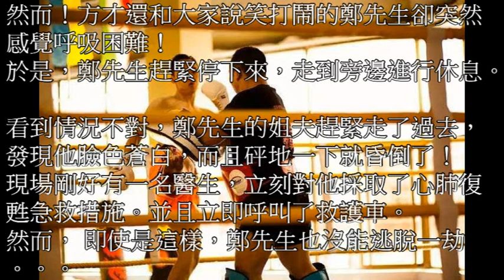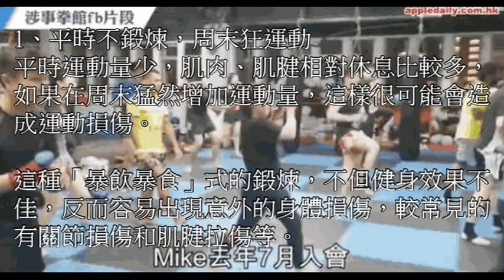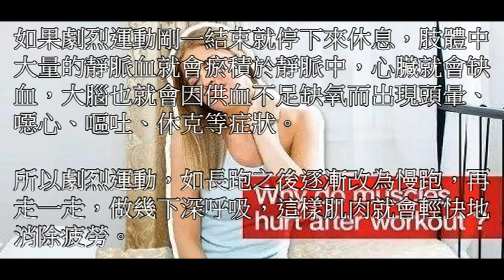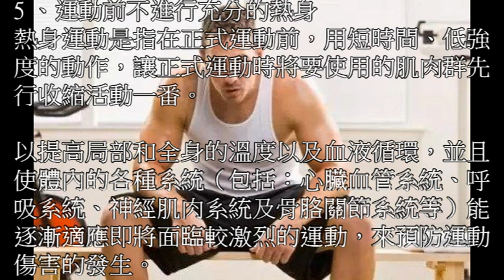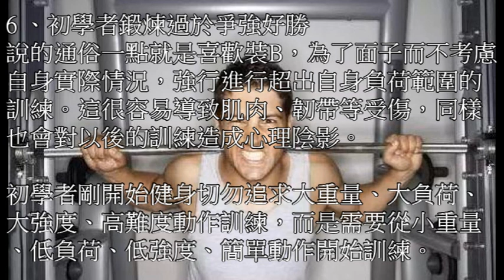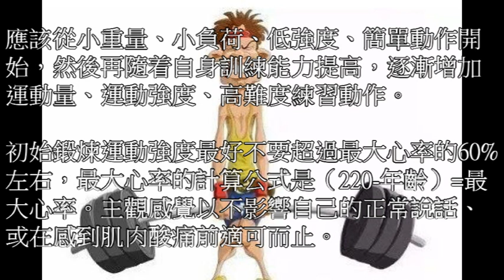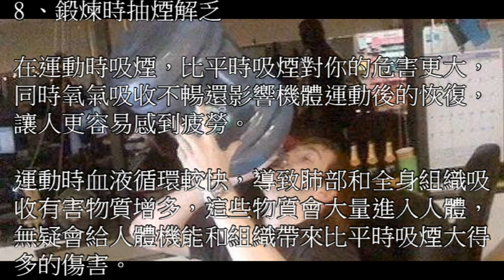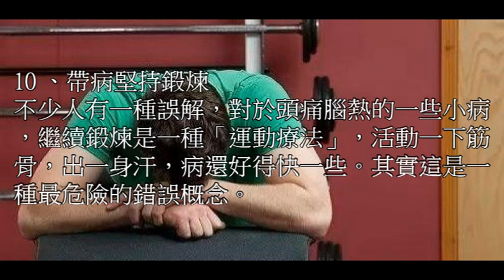中國留學生健身房猝死！只因忽略了這件事，與7年相戀妻子終成永別！(粵語語音) | 我要健康富貴有智慧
這是一個每日為你精挑細選製作有關健康、富貴和智慧的正確資訊頻道。
願訂閱支持分享本頻道的各位朋友更健康、更富貴、更有智慧。
有你的支持，我們才能做得更好，感謝！

***推薦影片***